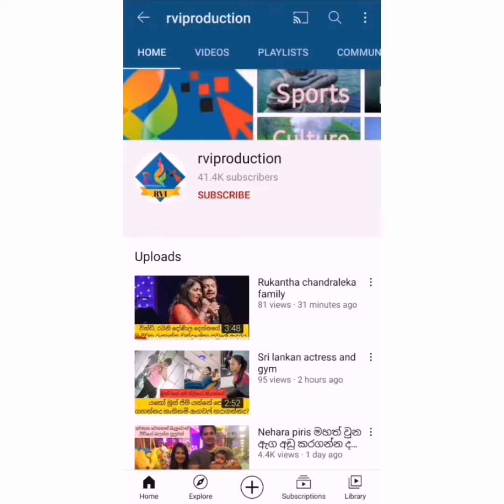පියුමි හංසමාලිගේ සිද්දියෙන් යට ගිය එක්ස්ප්‍රස් පර්ල් නැව බිලිගත්තු අහිංසක ජීවිත